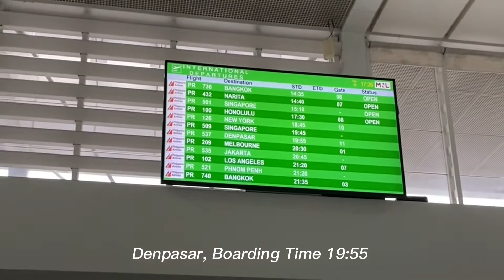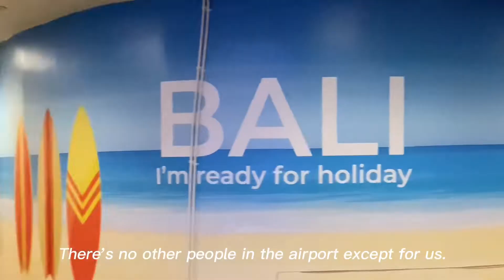Bali 2022 | Welcome to Bali! | Part 1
Welcome to Bali! Our first international flight since the pandemic. Praise God! After all the postponement of intl trips because of Covid-19, it finally came true!

We never thought we could get here. This is our first free incentive trip, all-expenses paid by our very generous company.

This 4-minute video is a glimpse on how we arrived to Bali from the Philippines.

We thank the God Almighty for His guidance and for the strength throughout the flight. Although I do feel the pressure of airplane ear from the 4-hour flight, everything was worth it when we got to our own rooms.

We are blessed to be part of this healthy community! Let me know if you want to know what I do.

WELCOME TO BALI, INDONESIA!!! 🇮🇩